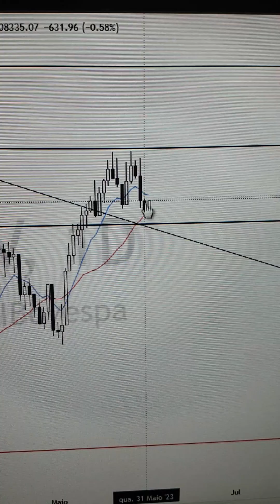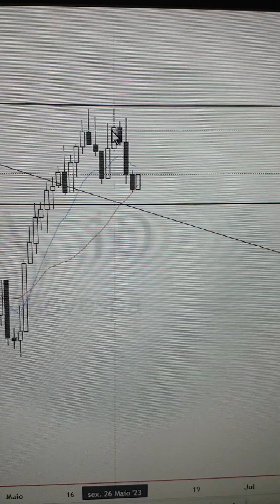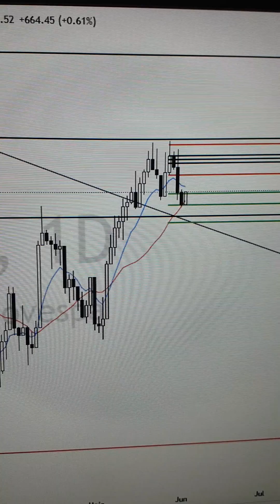IBOVESPA 31/05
Fala pessoal ! Dando uma olhada no IBOV